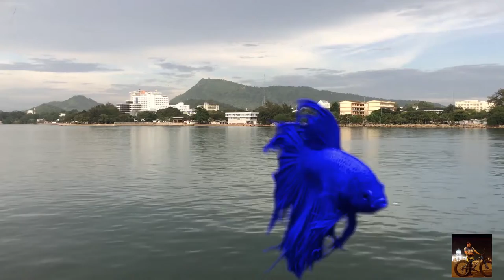The Fighting Fish Of Siam ( Siamese Giant Crowntail Bettas Splenders ) EP-01